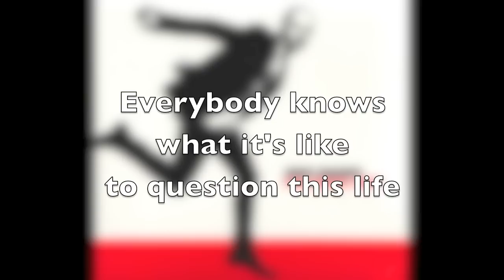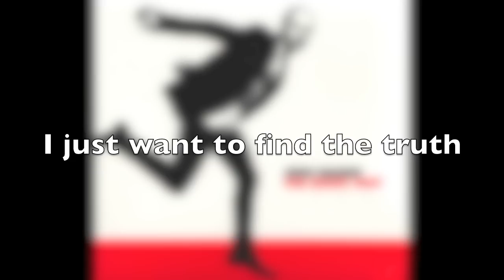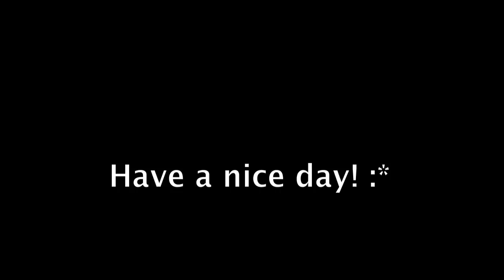Jens Marni - The Truth Lyrics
09. The Truth

Lyrics Jens Marni Hansen and Lena Anderssen